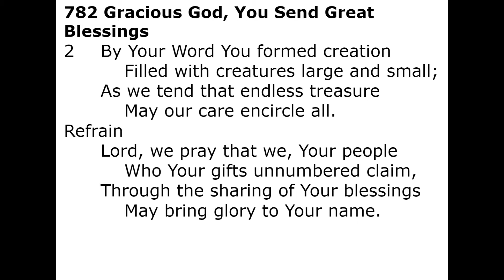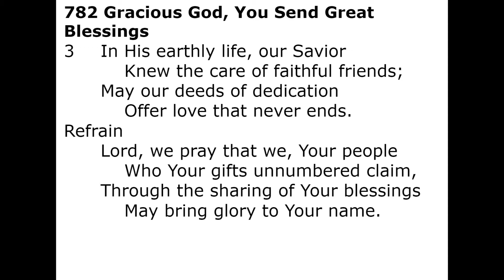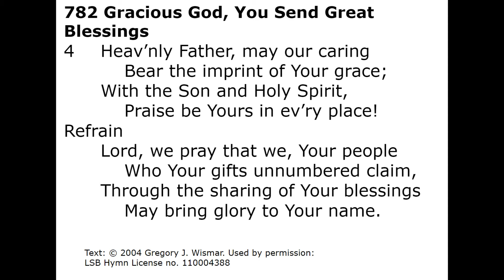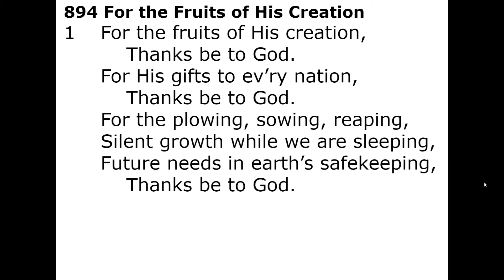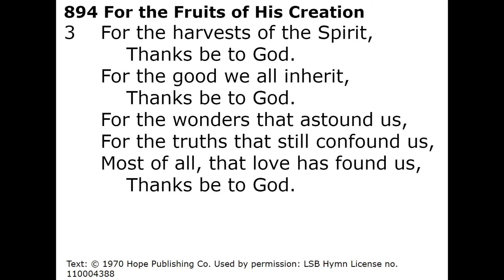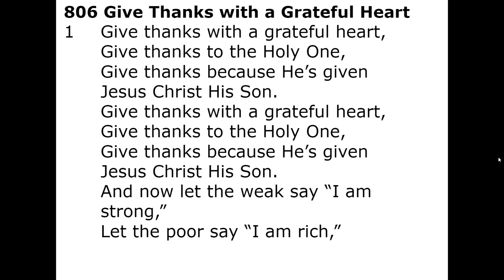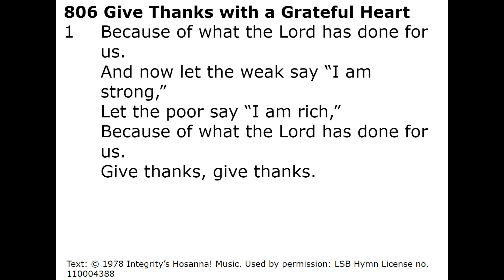Thanksgiving Eve Service 11/24/2021